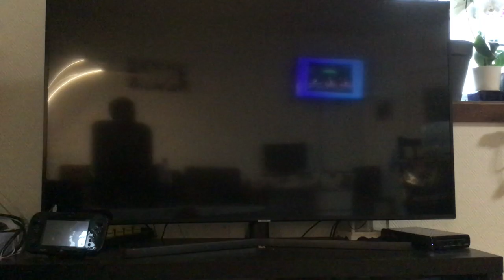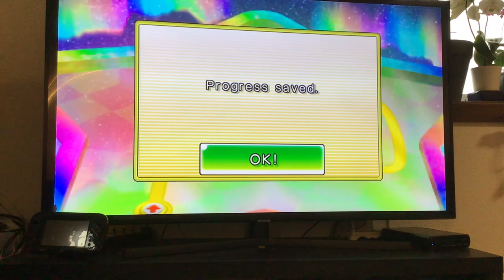New Super Mario Bros Wii Part 29